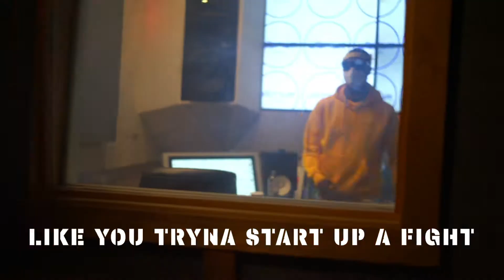BMW KENNY - Wipe It Down (Lyrics)